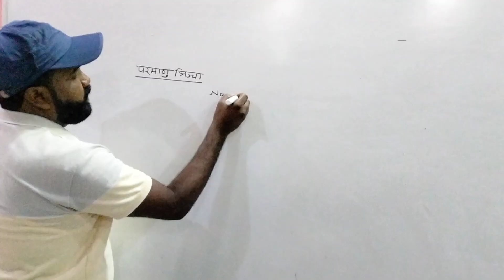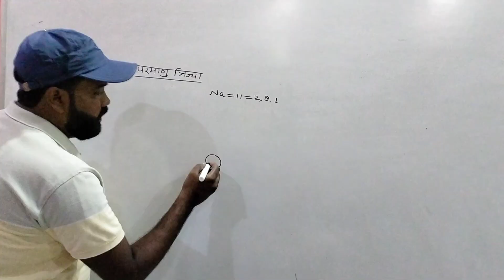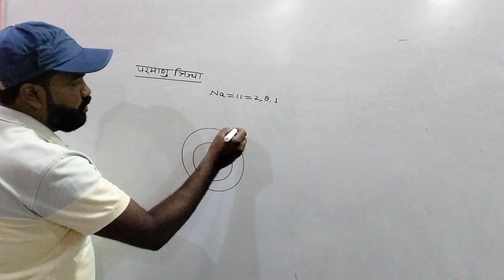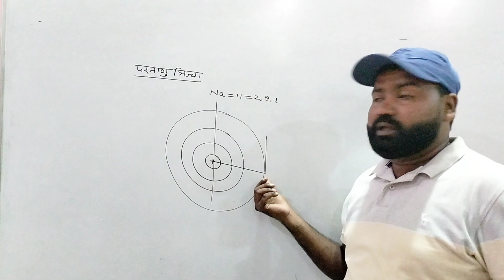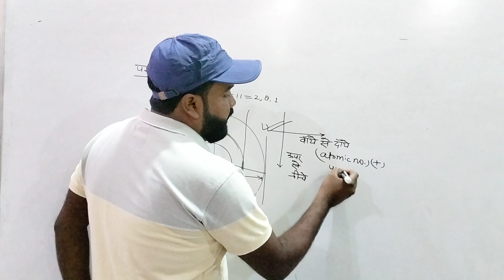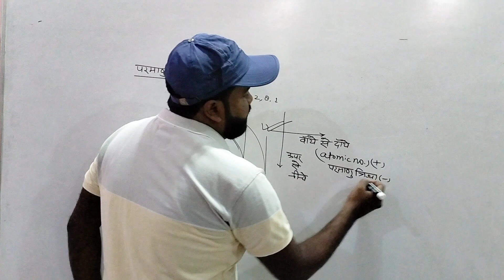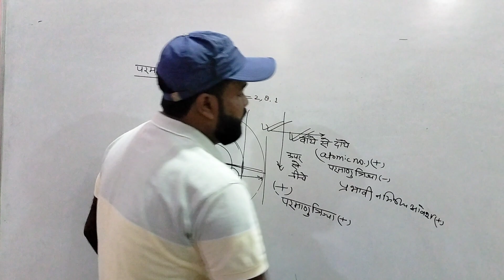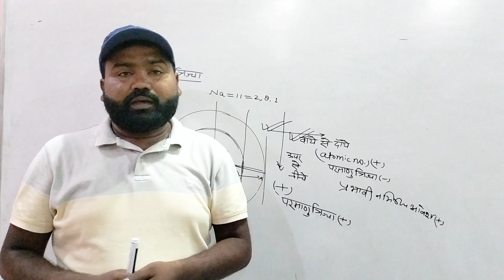Atomic radius/परमाणु त्रिज्या क्या है?/आवर्त सारणी परमाणु त्रिज्या कैसे परिवर्तित?